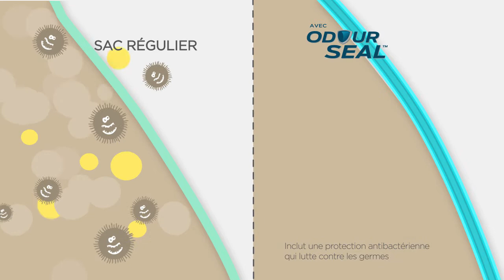Poubelle à couches DRESS UP d'ANGELCARE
Une grande contenance testée jusqu'à 41 couches taille 1

EN RÉSUMÉ
    Sans odeurs grâce au système de films multi-épaisseur.
    Simple et pratique, DRESS UP s'ouvre d'une seule main
    Plus haute pour un meilleur confort

DESCRIPTIF
5 fois plus efficace contre les odeurs, sa technologie OdourSeal, les sacs sont dotées d'un film multi-épaisseurs et un traitement anti-bactérien en font la protection ultime contre les odeurs.  La poubelle peut contenir jusqu’à 41 couches de taille 1 (2 à 4 kg) et sa recharge octogonale ANGELCARE dure jusqu’à 1 mois.
AIR-SEAL est un système de films multi-épaisseurs qui garantit une étanchéité parfaite et emprisonne les odeurs et bactéries.

CARACTÉRISTIQUES
    Dimensions : 51.25 cm x 27 cm x 27 cm
    Coloris : blanc laqué
    10 housses au choix pour habiller la poubelle DRESS UP